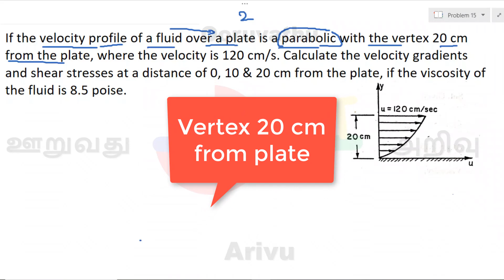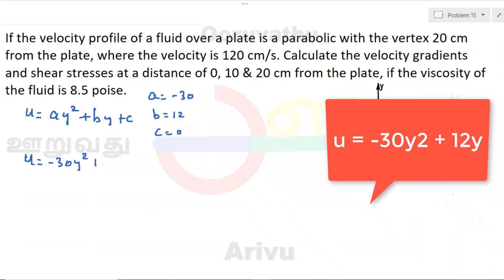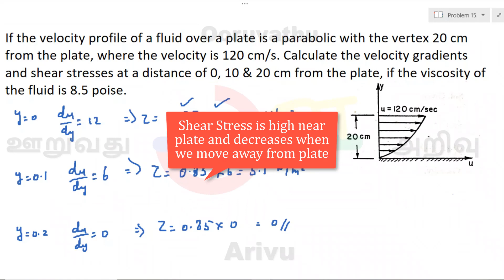Calculate the du/dy and shear stresses at a distance of 0, 10 & 20 cm | FM |Tamil | ooruvathu arivu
Problem 15: If the velocity profile of a fluid over a plate is a parabolic with the vertex 20 cm from the plate, where the velocity is 120 cm/s. Calculate the velocity gradients and shear stresses at a distance of 0, 10 & 20 cm from the plate, if the viscosity of the fluid is 8.5 poise.